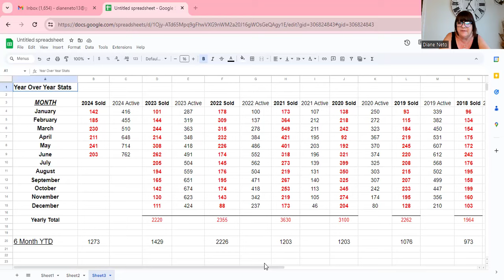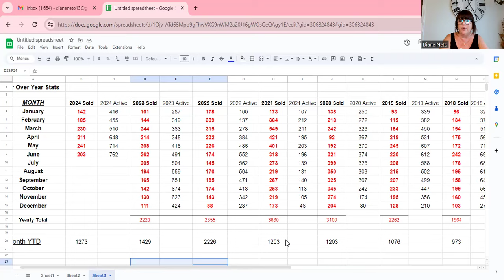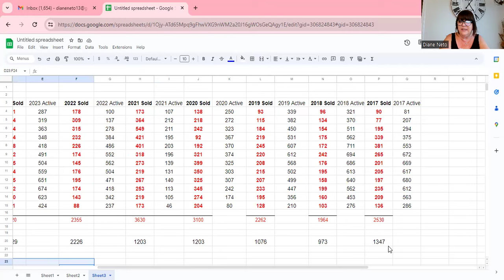Sales Have Been Way Worse Than They Are Now